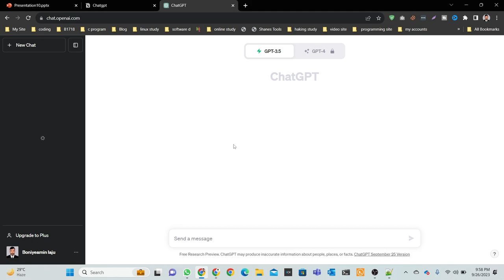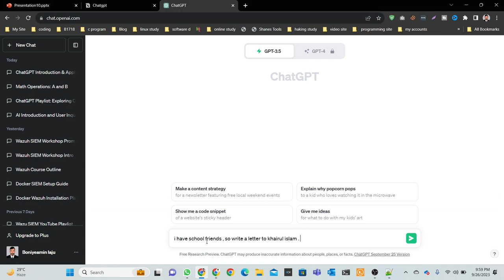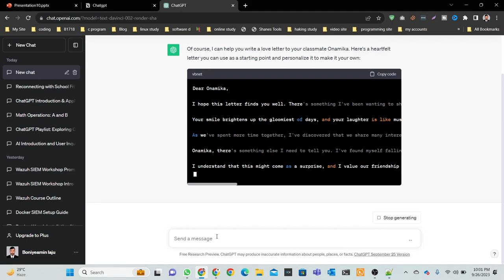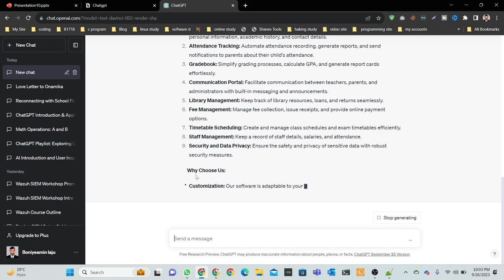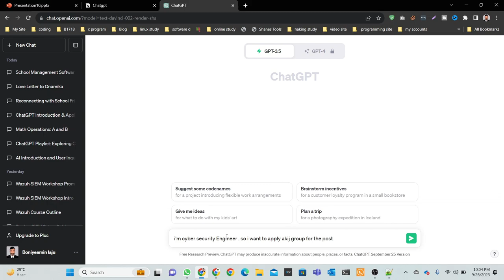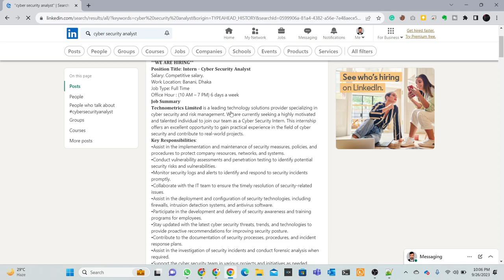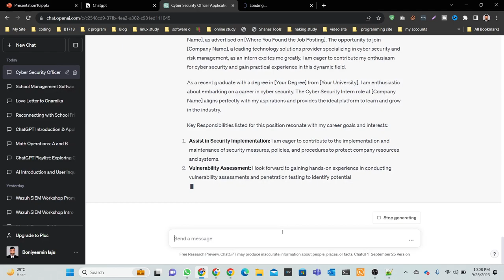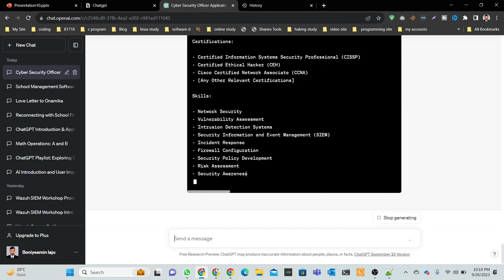Letter and Application writing​- ChatGPT Explained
In this video, we dive deep into the art of letter and application writing with a special focus on ChatGPT. Join us as we explore the intricacies of crafting effective written communication using artificial intelligence. Whether you're a student, a professional, or just someone interested in improving your writing skills, this video is packed with valuable insights and tips to help you master the art of letter and application writing with ChatGPT.

In this video, we'll cover:

An introduction to ChatGPT and its capabilities in writing assistance.
Step-by-step guidance on writing different types of letters and applications.
Common dos and don'ts to make your written communication stand out.
Practical examples and demonstrations using ChatGPT.
Tips for maximizing the benefits of AI in your writing process.
Don't miss out on this informative and practical guide to letter and application writing with the help of ChatGPT. Watch the video now and take your writing skills to the next level!